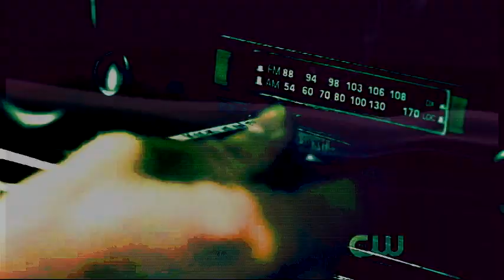Supernatural // Feathers |★200 Sub Video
Song "BANG! BANG! BANG!" with supernatural, SpN Animation, bloopers, behind the scenes, interviews, and all kinds of misc stuff.

Focused on, Jensen, Jared, Misha, and Dean, Sam, and Castiel.

I would like to take this paragraph to gush over my subscribers. *gasps for air* I think I'm through now.

Anyway, despite the fact that this video (being made solely by me (gaile)) only represents one vidder of the dually owned channel. And being a SPN video only represents one of the fandoms we vid. I STILL choice it as my 200 subscriber video because it's awesome.

Intro and outro picture by Gaile made in Gimp

Song: "Bang, Bang, Bang," by Mark Ronson

Clips:
Supernatural season 1-6x20,
Supernatural the Animation season 1,
SpN blooper reels,
Fan Favorites Awards 2011 TV guide magazine,
A Day in the Life of Jared and Jensen,
On Set with Director Jensen Ackles,
CW Launch,
Misha Collins on MTV's '10 On Top',
CW's Supernatural Season Six Castiel Ad
Jensen Ackles Singing "The Weight" at Jus in Bello
Misc. Comic Con Panels

Stock Footage:
Fire Flower by Pierre Michel
Incense Smoke @ 300fps by voxelfog
lighter @ 1200fps by voxelfog
Katana vs water balloon part 2 by LucidMovement
Lucid Movement Slow motion compilation reel by LucidMovement
A Small birthday thingy by VgJono00
Soap&Skin - Thanatos (official video)
Some Misc. and uncredited footage

Signature:
Song: Looking for Angels by skillet
Clips: Supernatural, Doctor Who, LOST, Inception,

Program used: Vegas Pro 9.0

Special note: Blake told me had to mention that ONE of the effects used in the coloring was first created by her, see this in her upcoming video "Making Circles - Eliot/Parker"